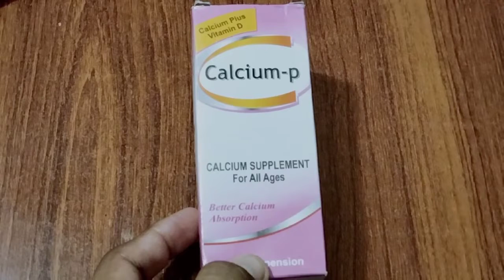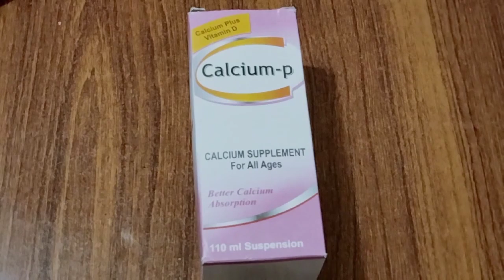CALCIUM P syrup || for better teeth, for height of child, children who eat mud and calium support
اگر آپ اس چینل میں نئے ہیں تو اس چینل کو سبسکرائب کریں
Knowledge of medicine
Mendical store
# Medicine health
Health and health care
# patients
medicine knowledge
youtube videos
youtube vilog